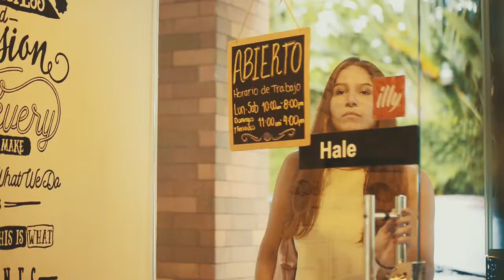Pasta Factory - ideal para todos los momentos